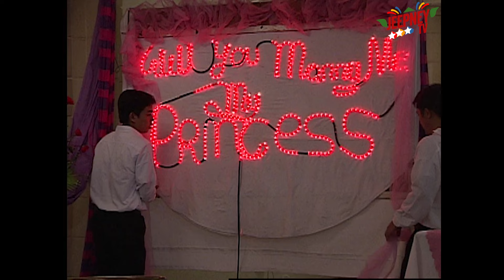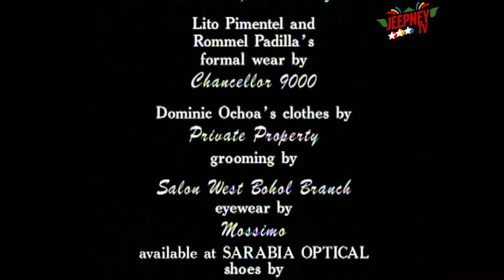Basta't Kasama Kita Full Episode 10 | ABS-CBN Classics